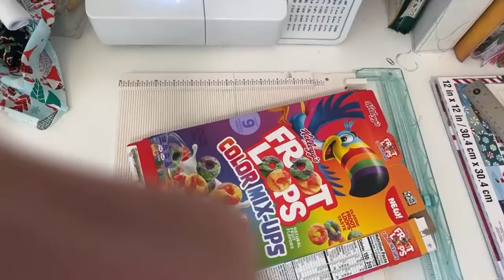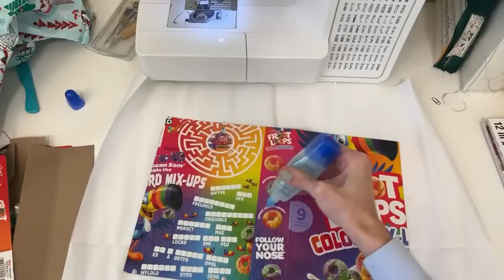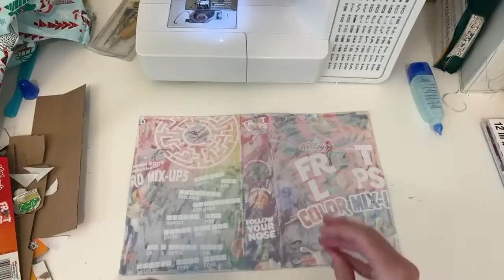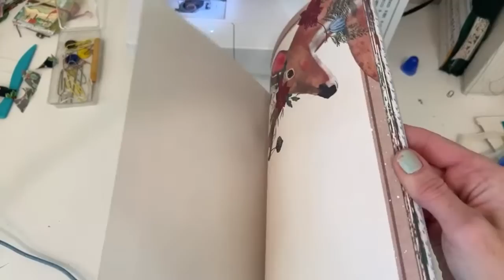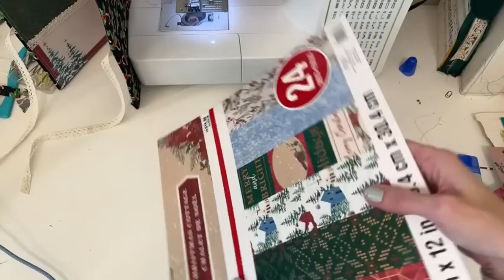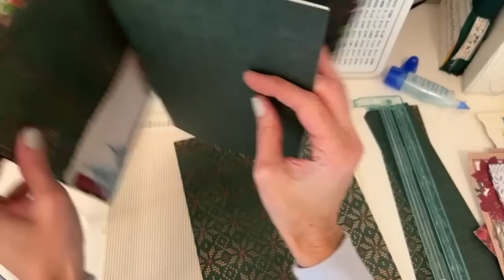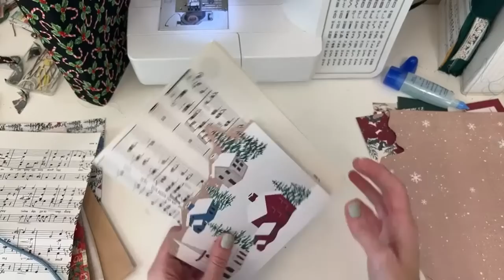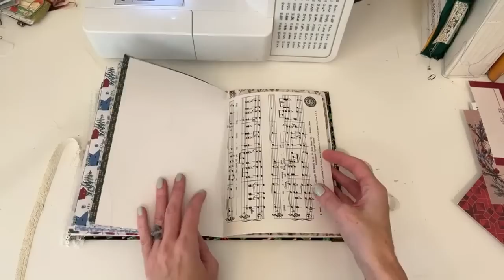Cereal box to Christmas journal // dollar tree fabric / easy December daily for last minute